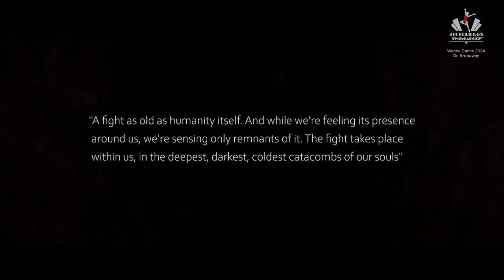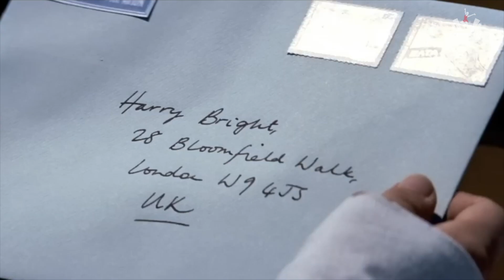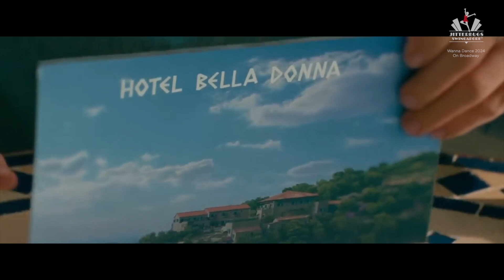Jitterbugs Wanna Dance 2024 Showcase Part 2 WD2024 AM Show Part 2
Jitterbugs Wanna Dance 2024 Showcase Part 2